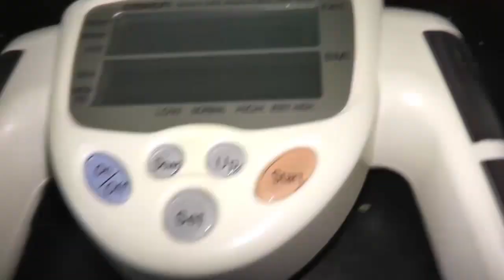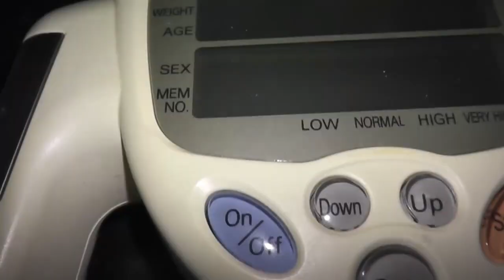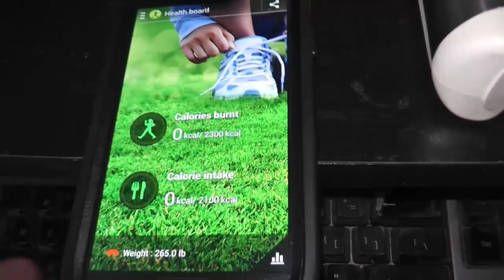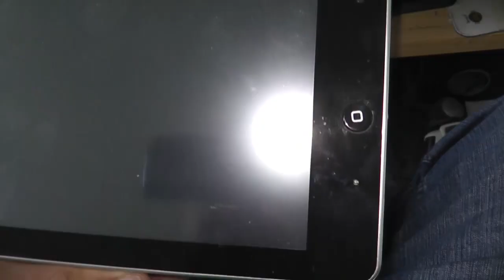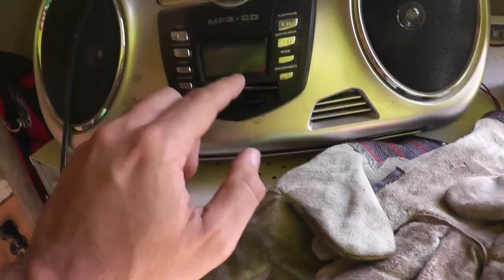Day 890) Coffee Cubes and The White Tractor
Well people, remember that tractor I bought back on vlog 799 well we did some work on that today.  I started working on it and then Rex4x4 came over to give me a hand because I came across a few anomalies while messing around with it but I think it was a really productive day and we got some things done including more BBQing